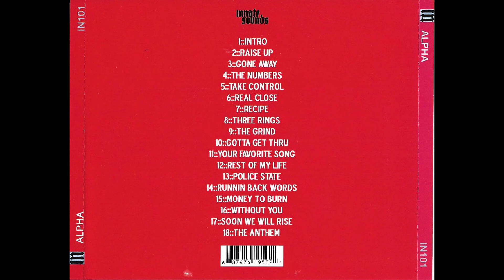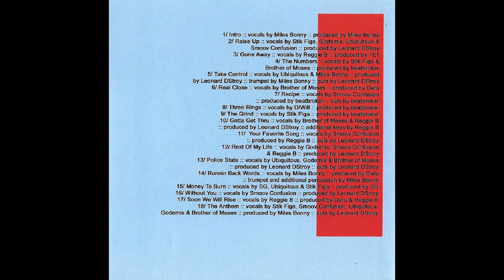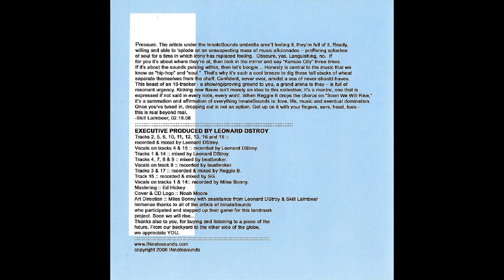03 Gone Away - Innate Sounds Crew (Reggie B) [prod. by TE1]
Innate Sounds
Alpha
Innate Sounds Crew
Topeka - Lawrence - Kansas City

Click here for the full album, or